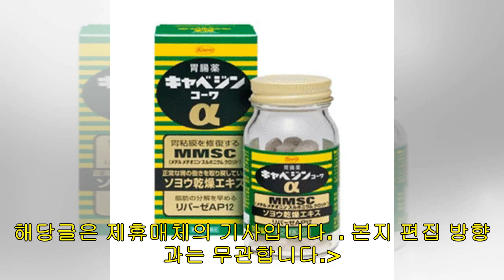문희준♥소율, '슈돌' 새 가족 합류…'붕어빵' 딸 희율 공개